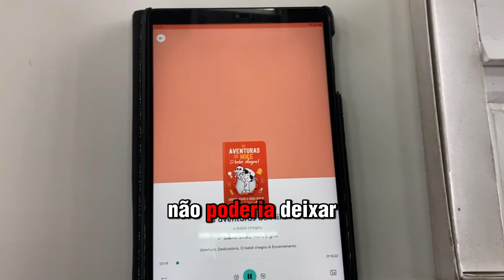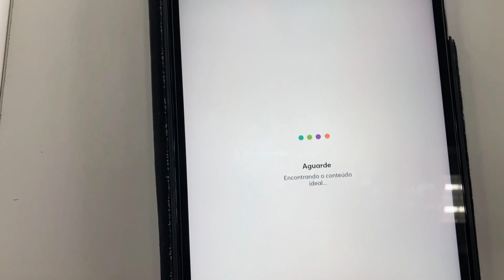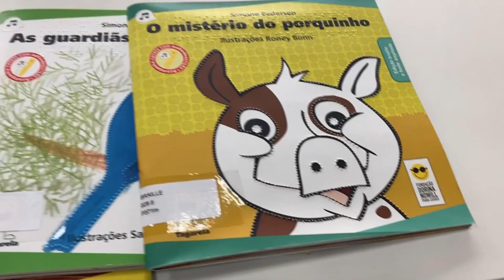Roda de Conversa: Bibliotech Itaim Paulista e seus recursos de acessibilidade (FC Itaim Paulista)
Criado em 1992 pela ONU, o Dia Internacional das Pessoas com Deficiência tem como objetivo promover uma melhor compreensão sobre o assunto, nós fazendo refletir sobre acessibilidade e integração. Pensando nisso, a equipe de Bibliotech propõe roda de conversa sobre o tema, apresentando através de publicação de vídeo seus recursos e materiais que visam atender e integrar as pessoas com deficiência. Para embasamento teórico foi utilizado o livro: “Vai encarar?: A nação quase invisível de pessoas com deficiência”, de Claudia Matarazzo, com consultoria de Mara Gabrilli.